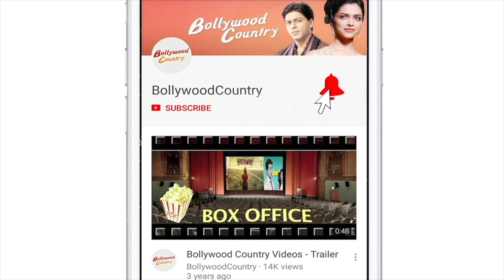Hrithik, Saif amp up action in 'Vikram Vedha' teaser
Renowned Tamil director duo Pushkar-Gayatri's action-thriller 'Vikram Vedha' teaser was released online on Wednesday morning.